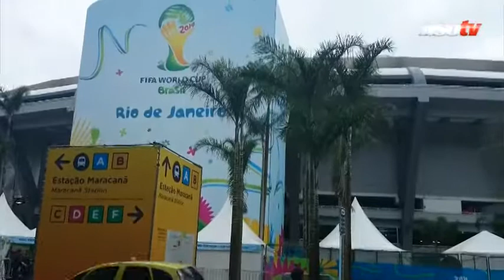Foci-vb után - Neymarék megnyugtató veresége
Terrorfenyegetések, rossz közbiztonság, későn elkészülő stadionok. Ilyen és ehhez hasonló problémáktól tartottak a nyári brazíliai labdarúgó-világbajnokság előtt. Bár a torna óta eltelt három hónapban sok változás történt az országban, a Brazíliában élő Schiffer János szerint a félelmekkel ellentétben a valóság teljesen más képet mutatott.